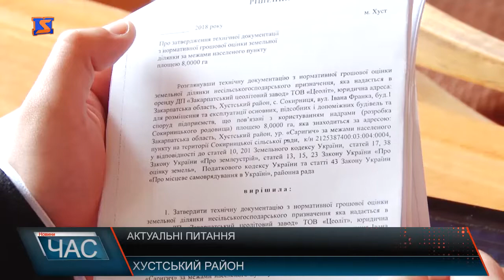Засідання десятої сесії Хустської районної ради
Третє засідання десятої сесії Хустської районної ради 7-го скликання виявилося напрочуд спокійним та святковим. Перше, тому що депутати попрацювали плідно, конструктивно та злагоджено на депутатських комісіях напередодні. Друге – бо сесія відбулася у свято Вознесіння Господнього та у День вишиванки. Тож, без вітань цього сесійного дня також не обійшлося. Стосовно ж винесених на сесію питань, то стартували вони, як зазвичай, із бюджету. Крім того, обранці прийняли ряд рішень про фінансування різного роду програм. А також виділили додаткові кошти на покращення матеріально – технічної бази загальноосвітніх шкіл, утримання адмінбудинку ради та приведення до ладу його прилеглої території. Відтак зміни до головного фінансового документу депутатами внесено, з урахуванням усіх пропозицій та доповнень. Говорили під час засідання про еколого – санітарний стан у районі та шляхи його поліпшення, дорожню ситуацію та газифікацію зокрема. Поза як щодо останнього тривали гучні дебати навколо окремих нововведень. По всім питанням слуги народу прийняли відповідні рішення, щодо газового, то вирішили наступне:Також йшла мова про реорганізацію частини штатного розпису Хустської районної стоматологічної поліклініки шляхом переведення в госпрозрахункове відділення. У результаті рада вирішила рекомендувати райвідділу охорони здоров’я змінити систему фінансування переведенням частини працівників із бюджетного фінансування на господарське. Нагадаємо, Іван Рогач позивався з тим, аби його поновили на роботі і виплатили заробітну плату за час вимушеного прогулу. А Олександр Пацкан звернувся у суд із позовом про визнання протиправним та скасування рішення Хустської райради, і також_ поновлення його на роботі та стягнення середнього заробітку за час вимушеного прогулу.